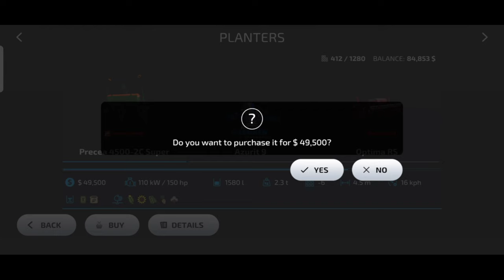Kiya Aapne FS23 Mobile Ka Gameplay Dekha ! farming simulator 23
Kiya Aapne FS23 Mobile Ka Gameplay  Dekha !

farming simulator 22 ps4 mods
fs
real superheroes
red teacher
same explorer 90

faming simulator 23
farmingsimulator 23 mobile gameplay